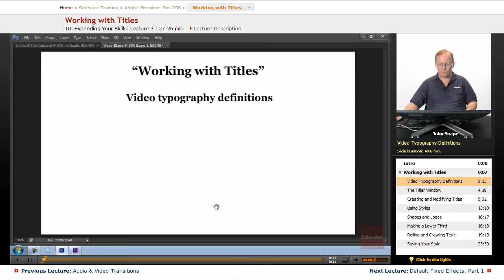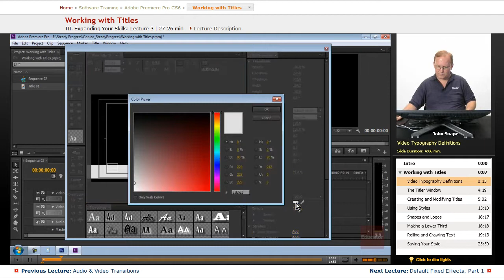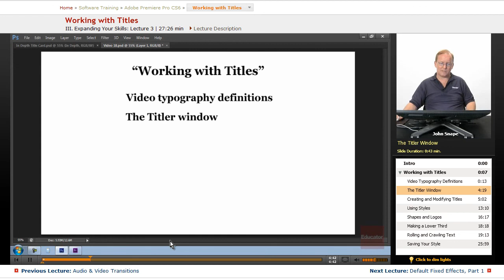"Working with Titles" | Adobe Premiere Pro CS6 with Educator.com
Learn Premiere Pro from the ground up with Educator.com's awesome hand-picked instructors.